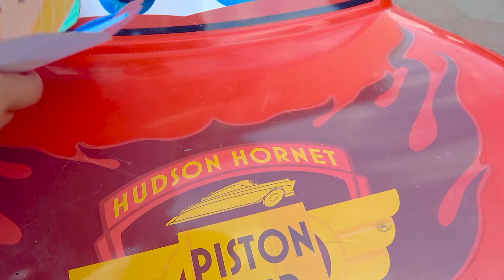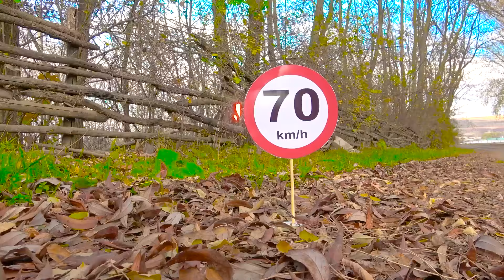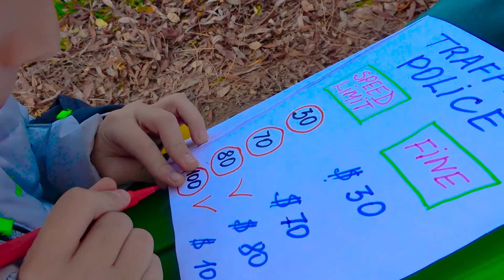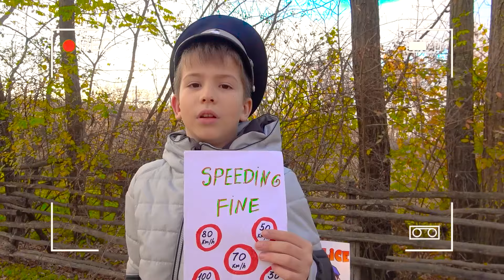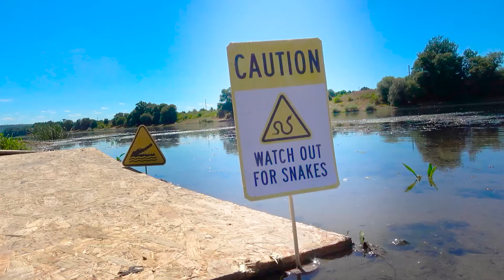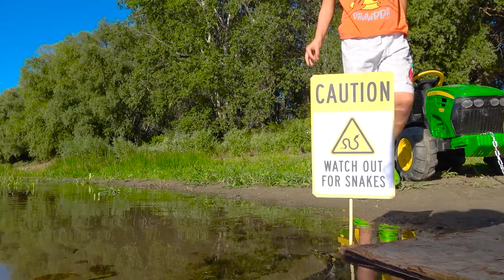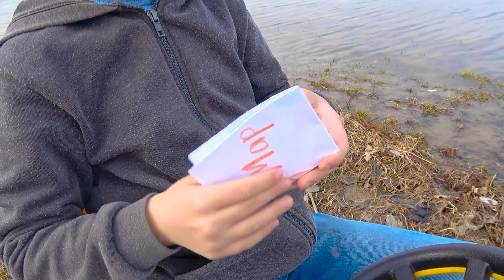Darius and Damian playing Car Story - Kidscoco Club Toddler Fun Stories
Play with us! Join us kids, toddlers, girls, and boys as we use our ride on toy trucks, and construction vehicles, mud riding, and home improvement pretend play projects.
While we play and drive our tractors, we learn about road signs, safety on road, and how things work in our educational segment.